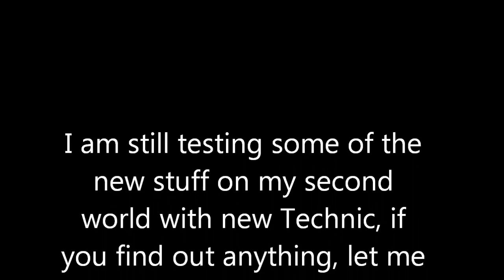Let's play Technic (2): Overplanning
Episode 2. I do some more base resource gathering. Still testing some stuff I don't know everything about it, alot of the mods changed.